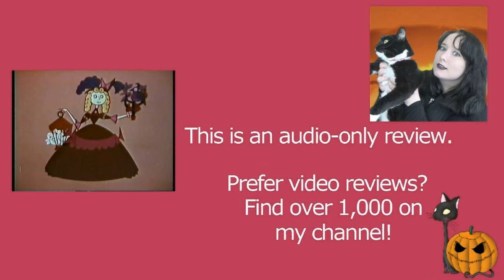The Twelve Days of Christmas 1956 Animated Film | Review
MY BOOKS What's your review of he 1956 animated film the Twelve Days of Christmas? [OPEN FOR LINKS AND FACTS!] TheTwelveDaysofChristmas TwelveDaysofChristmas 12DaysofChristmas Do you want to watch the Twelve Days of Christmas? Did you enjoy the full movie or just parts of it? Scroll down for more information!

Amy McLean

About the Twelve Days of Christmas 1956

Wondering where to watch the Twelve Days of Christmas? Most of the films and TV shows I review can be found on Amazon Prime, Netflix, DVD, or blu-ray. It's currently on YouTube.